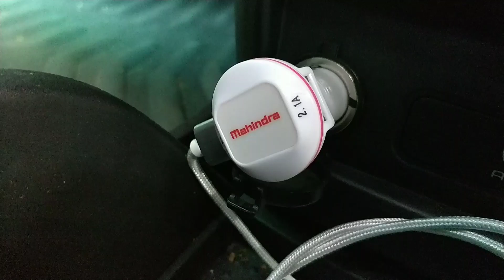Mahindra Marazzo Showroom Accessories And Aftermarket Accessories With Price | BS6 | 2020 | IN HINDI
In this video, different accessories of Mahindra's showroom and of Aftermarket that I installed in my Marazzo has been telecast with prices. It is a very informative video for the person who wants to install different accessories in their Mahindra Marazzo. It includes accessories like rear spoiler, rear guard, steering cover, seat cover, scuff plates, steering knob, 4d mats, black pvc mats, door protector, side sleek footstep, car charger and much more. So do watch the video.

OUR TEAM :

Anchor                       :-   HARSH CHAUDHARY
Cameramen            :-   SARANSH
Video Editor             :-  DEVPRATAP
Financer                    :-   YUVRAJ BHAI
Content Director   :-   TEJASWINI
Channel Manager :-   AARTI

My gadgets:-

My Car's Dash Cam  (70mai dash cam pro plus+ A500S)

70mai dash cam pro plus+ A500S dual channel

70mai smart dash cam 1s, 1080p full hd

70mai A800S dual vision true 4k dash cam

70mai M300 dash cam 1296p full hd+ (black)

70mai M300 dash cam 1296p full hd+ (navy)